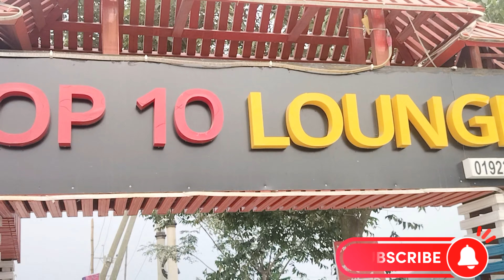🌹সেরা মানের খাবার খেতে চলে আসুন নরসিংদীর TOP 10 LOUNGE এ🔥 TOP 10 LOUNGE of Best Quality food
Welcome to Sk3TV Vlogs YouTube channel. I’m Shorabkhan(M.Sc) . I regularly share (Tech Video, Informative Video, Personal Vlogs and Islamic Video) on my Sk3TV Vlogs channel. Those who do vlog videos and like to watch them, I hope they will subscribe to my Sk3TV Vlogs channel.I hope you will enjoy this video and story and if you like my videos so please // subscribe my channel and press the bell icon for getting notifications

narsingdi travel village fahimislam নাগরিয়া কান্দি ব্রিজ নরসিংদী জেলায় নরসিংদী থানায় অবস্থিত এই ব্রিজটি নরসিংদীর সাথে চর অঞ্চলের যোগাযোগের খুব সুন্দর একটি মাধ্যম হিসেবে গড়ে উঠেছে তবে ধারণা করা যায় এই ব্রিজটি চরমচলকে উন্নতির সাফল্য এনে দিতে পারে নরসিংদী শহরে এই ব্রিজে আসতে হলে বাংলাদেশের যে কোন জায়গা থেকে নরসিংদী বাস ট্রেন কিংবা নরসিংদী রেল স্টেশন এসে অটো কিংবা সিএনজি যুগে নাগরিয়াকান্দি ব্রিজে যেতে পারবেন ।

Nagoria kandi narsingdiNarsingdi tournarsingdi tourist placenarsingdi newsdream holiday park narsingdinarsingdi parknarsingdi tourist spotnarsingdi dream holiday parkdream holiday park narsingdi|full reviewnarsingdi districtdream holiday park water worlddream holiday park locationdream holiday park ridesdream holiday park ticket pricedream holiday park couple packagedream holiday park bhooter bari dream holiday park vromon guidedream holiday park rides price

Narsingdi restaurantessay on village fairvillage fair essay in englishvillage fair paragraphVillage fairsafwan shanayas family vloga village fair paragraphparagraph on a village fairessay on a village fairwrite e paragraph on a village fairparagraph on village fairessay on visit to a village fairessay on a visit to a village fair in englishparagraph on a visit to a village fairvillage fair paragraph in english